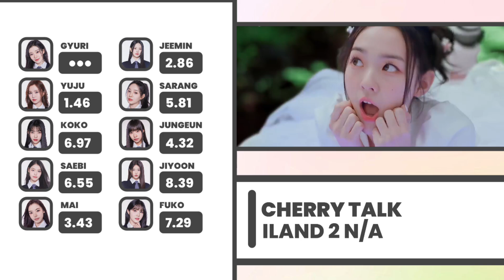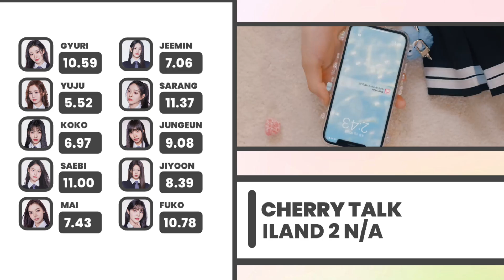How Would ››› I-LAND 2 : N/A sing 'Cherry Talk' (by tripleS +(KR)ystal Eyes)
Album : Touch
Artists : tripleS +(KR)ystal Eyes and Iland 2

Credits
Thumbnail : @iam_style
Layout : @beomld